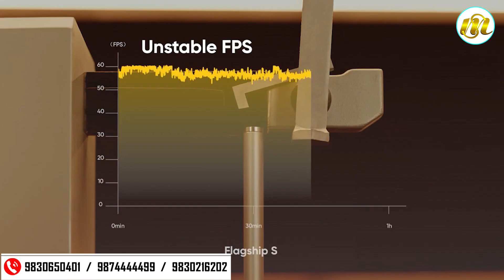🎉 𝐆𝐞𝐭 𝐑𝐞𝐚𝐝𝐲 𝐟𝐨𝐫 𝐭𝐡𝐞 𝐑𝐞𝐚𝐥𝐦𝐞 𝟏𝟑 𝐒𝐞𝐫𝐢𝐞𝐬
MOBILE STATION II ROBIN
𝐎𝐮𝐫 𝐋𝐨𝐜𝐚𝐭𝐢𝐨𝐧:
📍509 g t road (s) Howrah, West Bengal, India 711101
📍51, Chintamoni Dey Road , Howrah - 711101
📍Avani Riverside Mall Riverside Mall 1&2
📍Despransasmal road Howrah -711101

Hello MOBILE STATION TECH Shorts is your destination for interesting short videos filled with Tech and Knowledge!!!